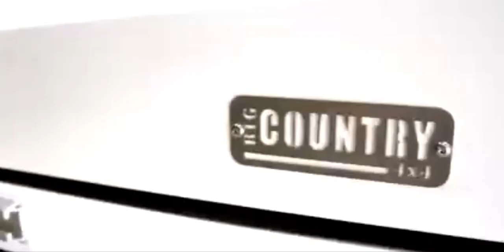Big Country Penthouse Roof Top Tent Alu RTT - 4x4 Expedition / Overlanding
The Big Country PENTHOUSE roof top tent is an aluminium hard shell design ideal for 4x4 overland adventure or family camping trips. The Penthouse tent, made in South Africa since 2005, has been expedition tested across the African continent. The roof tent has an aero shape which allows more space for bedding and ladder to be packed inside while closed (300mm overall height at the rear).